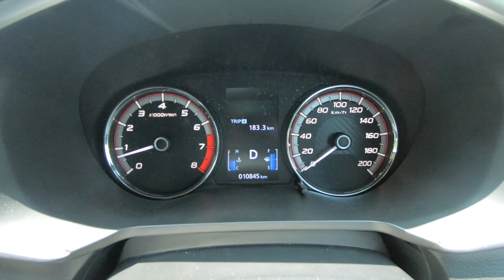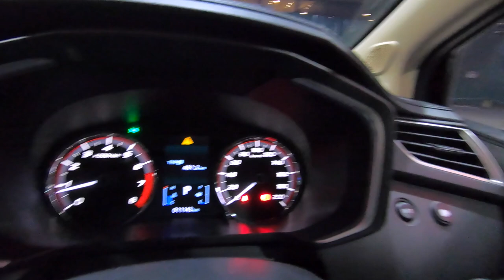My Instagram Followers Made Me Do This With The Mitsubishi Xpander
So I asked you guys on Instagram what you would want to see me do with the Mitsubishi Xpander. Pure fun unexpected adventure. Enjoy!
Support me!